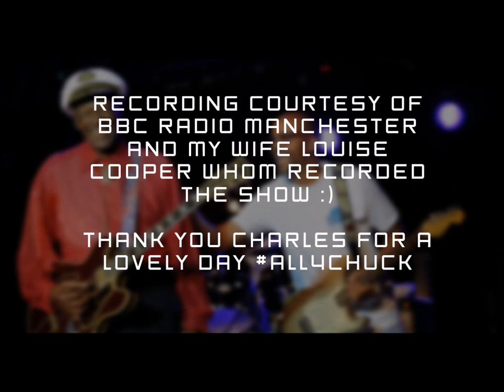CHARLES BERRY JR - RADIO MANCHESTER 19/06/17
CHARLES SPEAKS TO RADIO MANCHESTER DURING A QUICK UK VISIT TO PROMOTE HIS DADS ALBUM ,CHUCK,